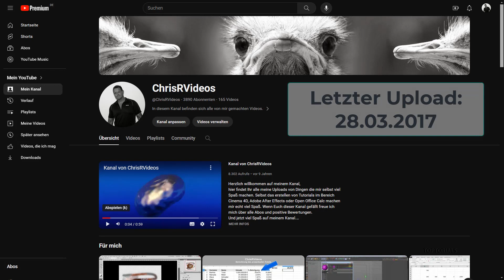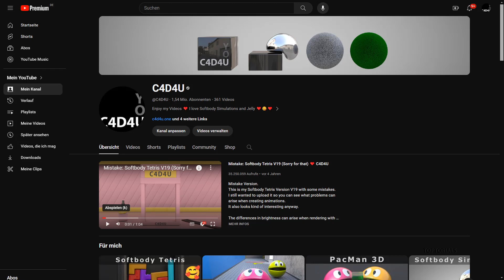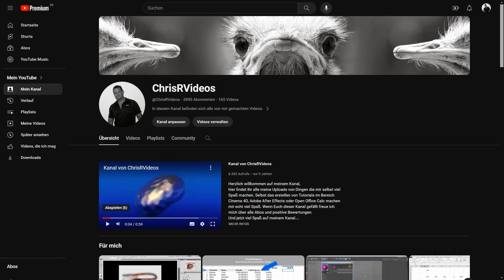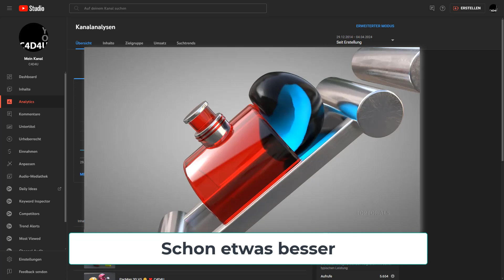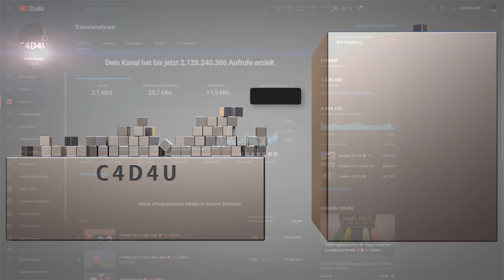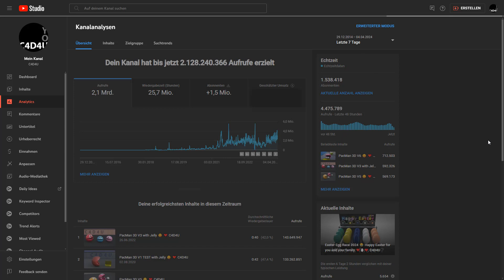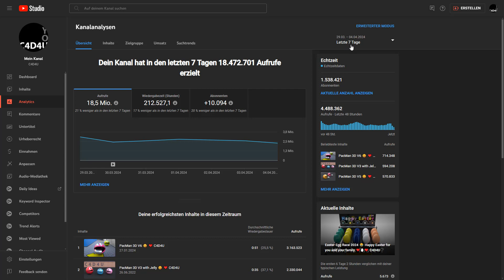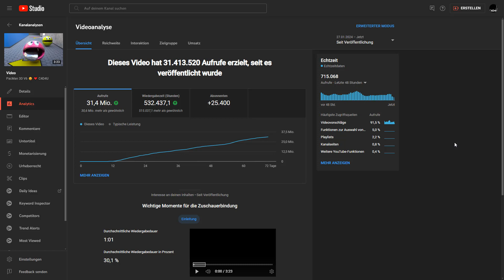Vom ersten Video zu 1,5 Millionen Abonnenten | 2 Milliarden Aufrufen ❤️ Meine YouTube-Reise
Hier auf diesem Kanal, ChrisRVideos, fing alles an. Jetzt, ein paar Jahre später, hat sich einiges geändert. Ich hätte allerdings nie für möglich gehalten, dass C4D4U so erfolgreich wird.

Ich habe verschiedene Kanäle ausprobiert und wollte schauen, ob ich damit erfolgreich sein kann. Es waren mehr als 16 verschiedene Kanäle, wobei zum Schluss jetzt nur noch 3 Kanäle übrig geblieben sind, um die ich mich am meisten kümmere.

In dem Video gehe ich genau auf diese Kanäle ein.

Das Ganze hat natürlich auch nur mit eurer Hilfe geklappt. Danke dafür ❤️

Tipps, Tricks, konstruktive Kritik, Vorschläge für neue Videos – das alles kam von euch und hat mich auf meinem Weg begleitet und inspiriert.

Ich wünsche Euch einen fantastischen Tag
Chris

Hier sind die im Video angesprochenen Links:
Hier fing alles an :